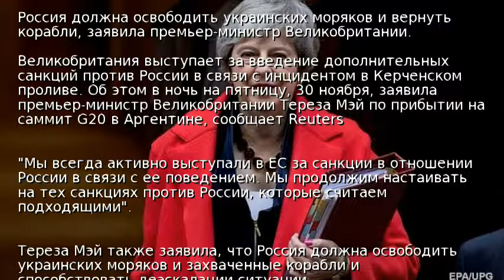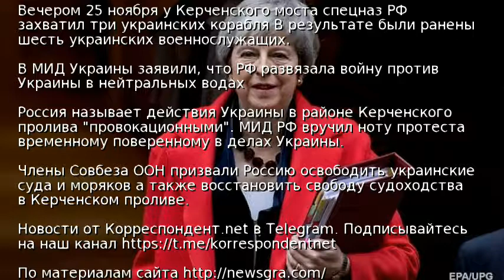Мэй высказалась за введение санкций против РФ